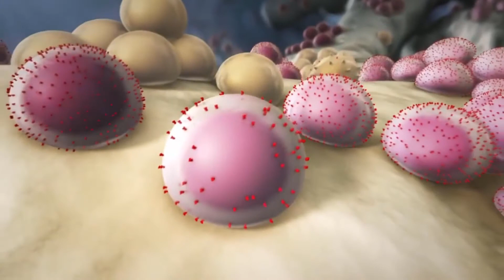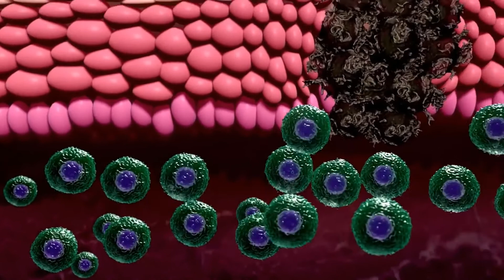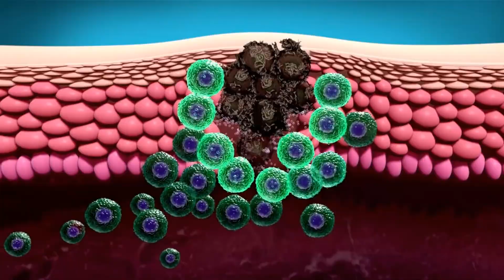Kakva je veza između ginsenga i raka